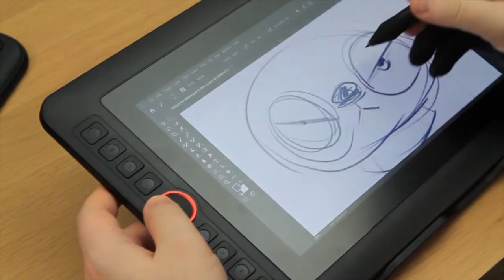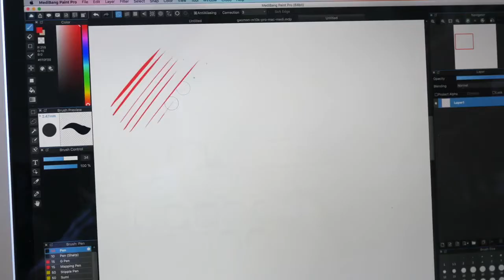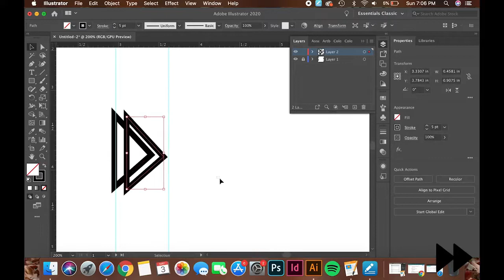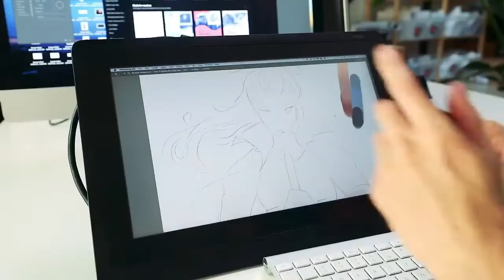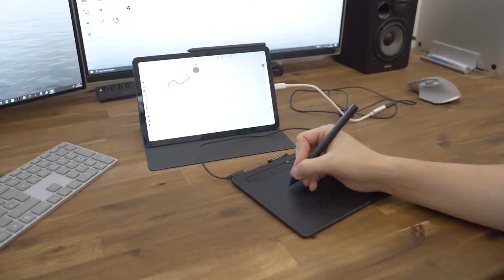LES MEILLEURES TABLETTES GRAPHIQUES 2023 - Comparatif et guide d'achat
🌟 XP-PEN Artist 12 Pro Tablette Graphique avec Ecran HD IPS 11.6" Stylet à 8192 Niveaux avec Inclinaison et 8 Touches de Raccourcis - Compatible avec Mac, Windows
🌟 GAOMON PD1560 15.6 Pouces IPS HD Ecran Tablette Graphique Moniteur Stylet avec 8192 Niveaux de Pression et 10 Touches Personnalisables
🌟 GAOMON M10K Pro 10 * 6,25 '' Tablette Graphique avec Stylet Passif à 8192 Niveaux de Pression et Support Fonction OTG
🌟2021 Apple iPad Pro (12,9 Pouces, Wi-FI + Cellular, 256 Go) - Gris sidéral (5ᵉ génération)
🌟HUION H610 Pro V2 Tablette Graphique Proaméliorée avec Stylet sans Pile,Matériel de Peinture Professionnel Le Soutien Fonction de Connexion OTG,8192 Niveaux de Pression 10 x 6,25 Pouces
🌟Wacom Cintiq 16 – Ecran interactif professionnel, à stylet – Résolution : full HD avec 16 pouces – Compatible avec Mac et Windows – Noir
🌟Wacom Intuos S Bluetooth,Noir-Tablette graphique sans fil pour la peinture,le dessin & la retouche photo, 2 logiciels créatifs à télécharger,Idéal pour le télétravail et la formation en ligne